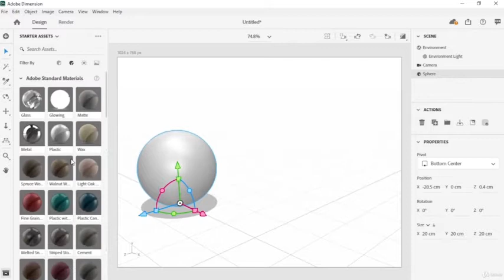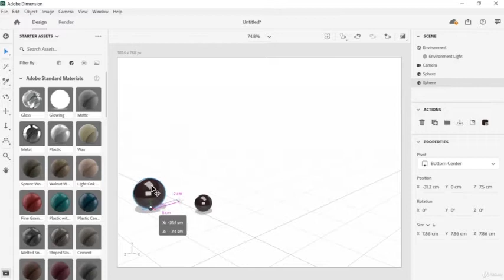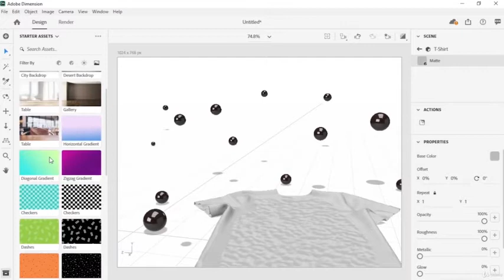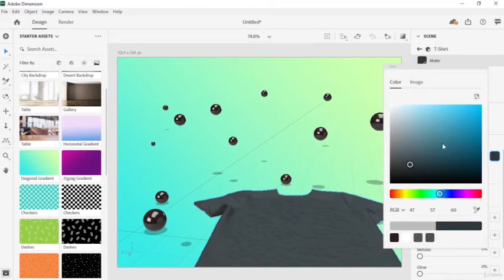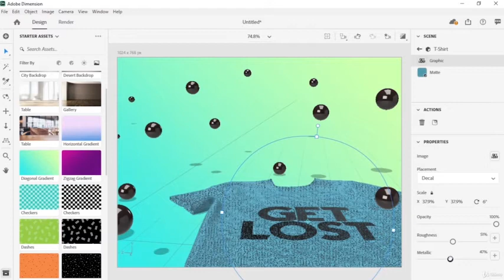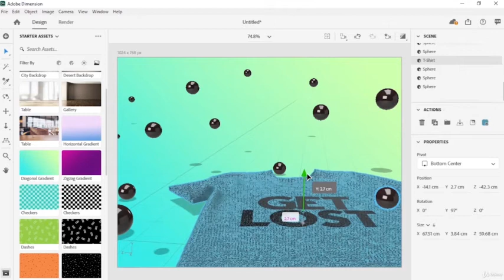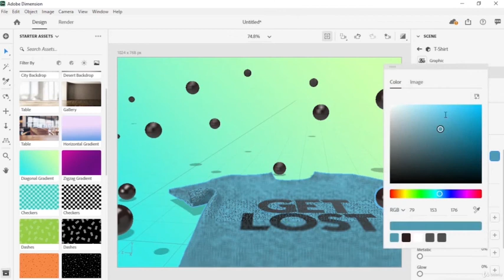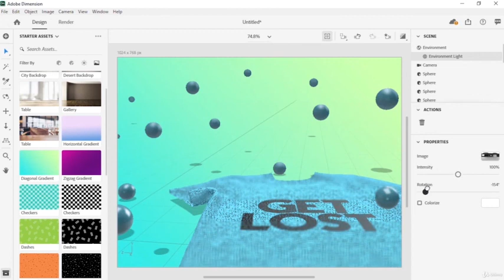Create a Depth of field in your 3D scene - Adobe DIMENSION CC Tutorials - Learn How to Use Adobe ...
In this tutorial, I am going to show you how to use Adobe Dimension CC (formerly Project Felix) to help you create high-quality, photorealistic 3D images without having any previous 3D experience.

If you have any questions please leave them in comment section.